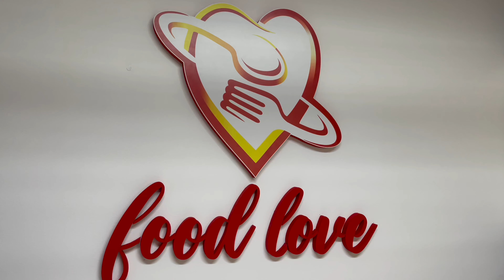meniu pentru masa de Crăciun , Christmas romanian menu -foodlove 4K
meniu de Crăciun , propunerea foodlove
Christmas romanian meniu, full board